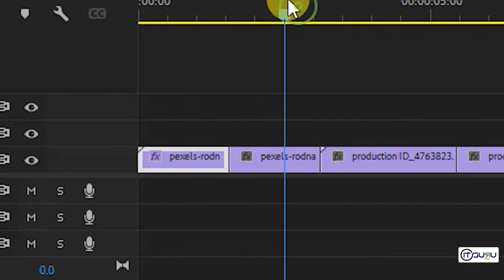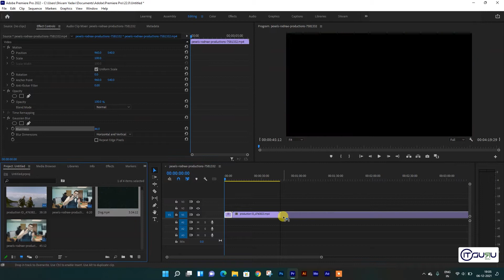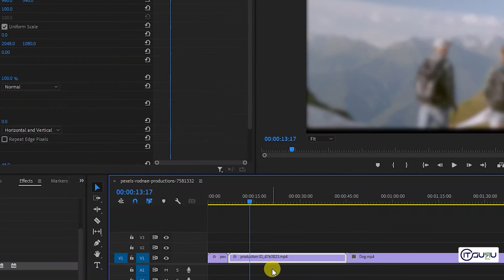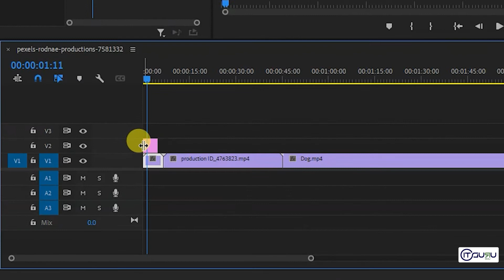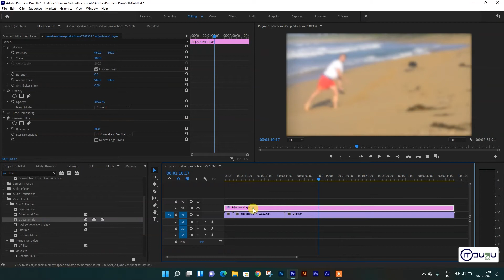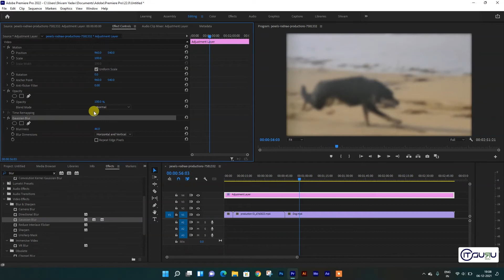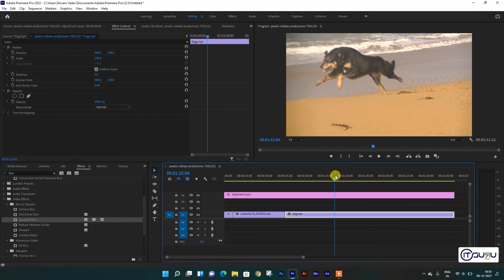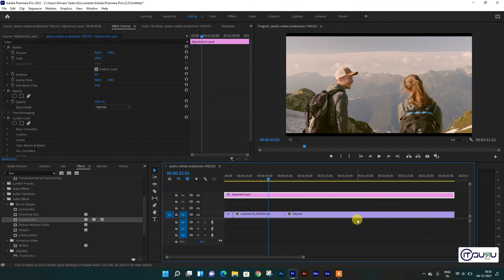Magic of Adjustment Layers in Premiere Pro | Forget Copy/Paste Attributes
Agar aap Premiere Pro ke under multiple clips pe kaam karte hai aur aap unmein se ek hai jo ek hi clip ke effect aur colors saari clips mein at once paste karne ki sonch rahe hai wo bhi bina kisi individual clips ko distrub kiye to ye video poori jaroor dekhen.